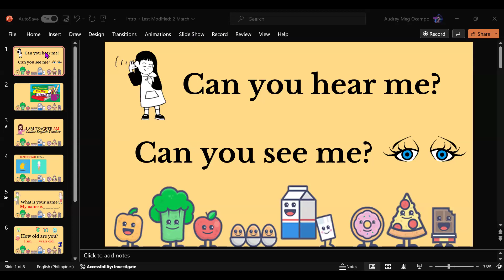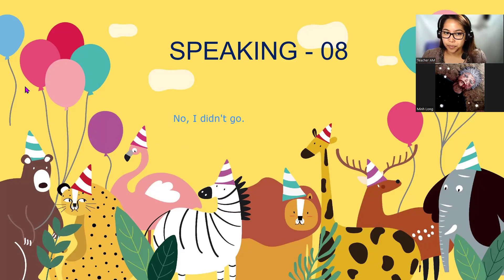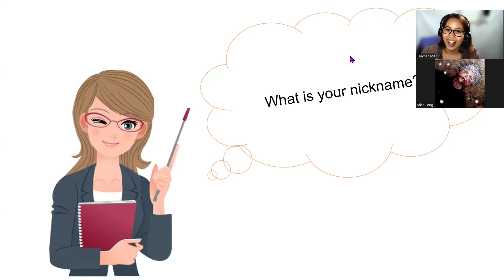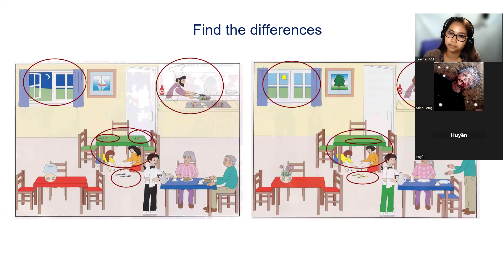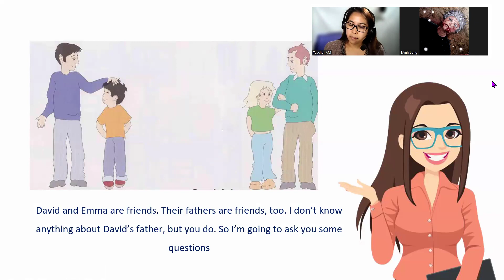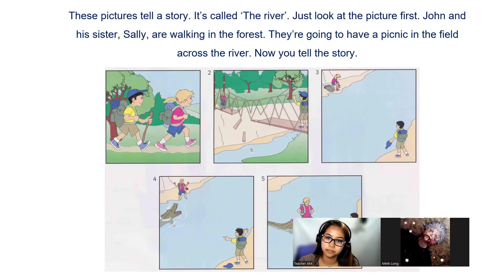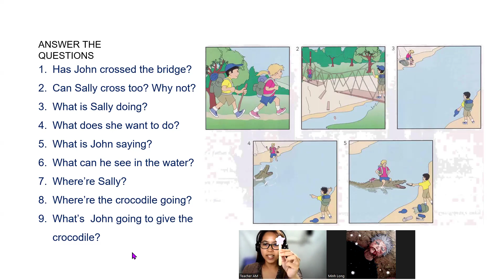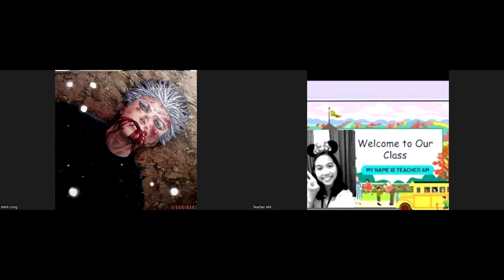DEMO- LONG- MARCH 28, 2024